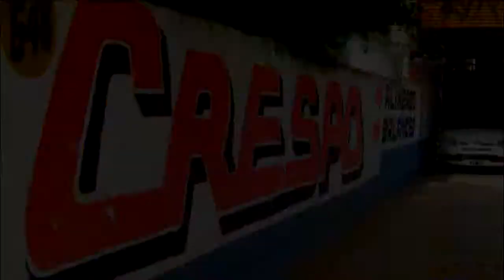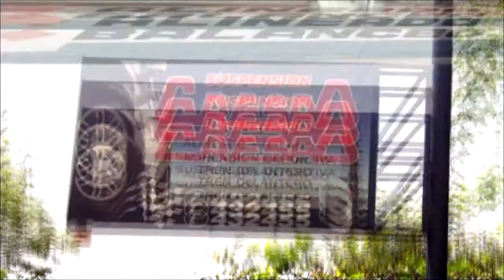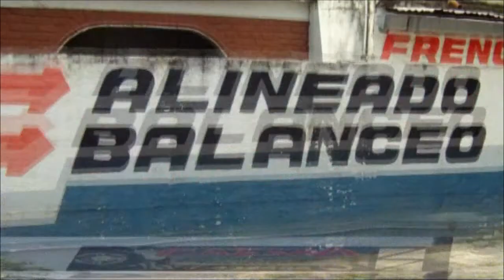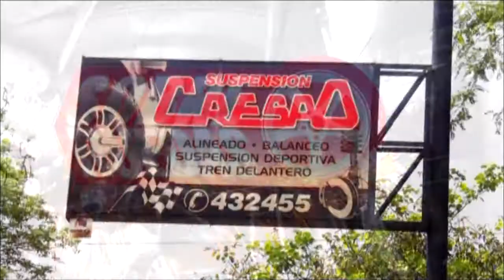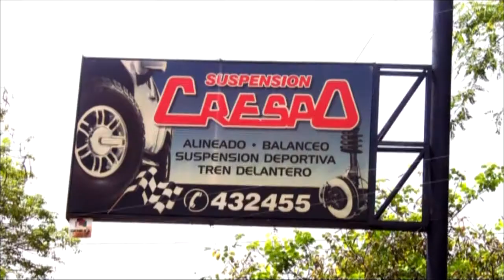Programa SOBRERUEDAS Nº32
SOBRERUEDAS2016! Programa Nº32 - Todos los DOMINGOS a las 22.30hs Por Somos Resistencia Canal 2 de Cablevisión - Una Hs Con Todo el Deporte Motor de Chaco